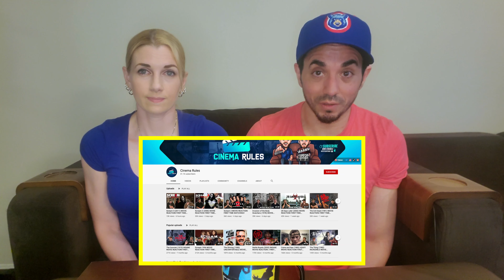Easter Candy Tasting!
Thanks for finding or returning to our channel! This time, the hilarious and gorgeous Jennifer and I taste three new taste treats: Blue Diamond Almonds' EXTREMES Carolina Reaper Flavored Almonds and not 1, but TWO new flavors of Oreos!

Timecodes for each are as follows:

--Blue Diamond Carolina Reaper Almonds (1:43)
--Oreos (5:05)

These were fairly enjoyable treats that you will probably find fun to taste! The almonds are NOT for those who are timid when it comes to spicy food, however- so consider yourself warned! The Oreos are sure to delight the cookie lover in your life, so maybe you can find some and taste for yourself!